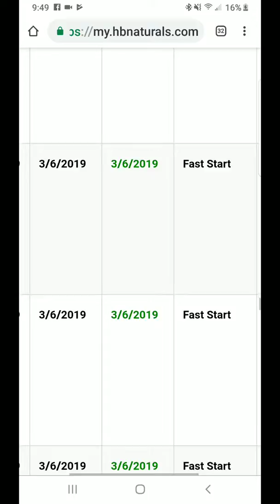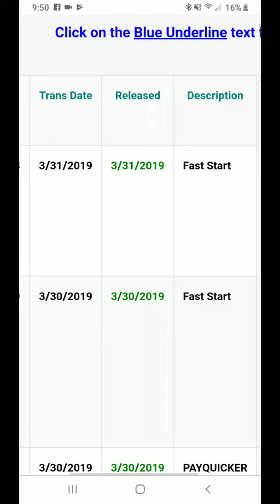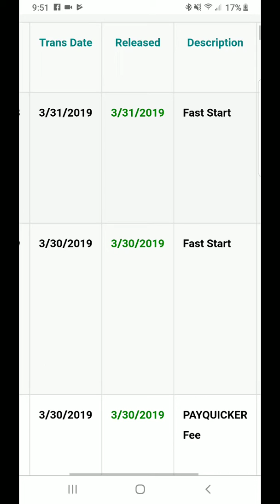HBN LIT!! Got Paid 58 TIMES!!! WOW!!!! | Daily Pay | Iconz Global Network, LLC.